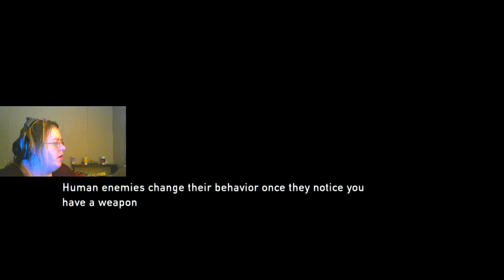That's Convenient - The Last Of Us Let's Play Part 4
she dead